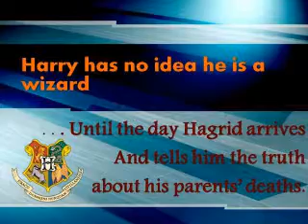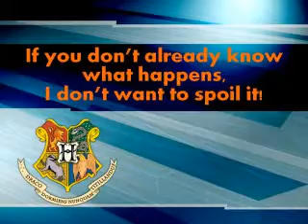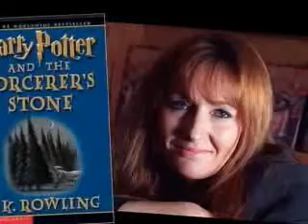Harry Potter and the Sorcerer's Stone Book Trailer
Book trailer for the first Harry Potter book, Harry Potter and the Sorcerer's Stone by J.K. Rowling.